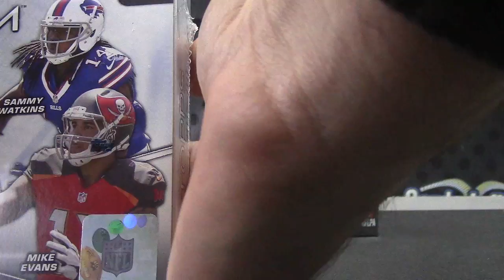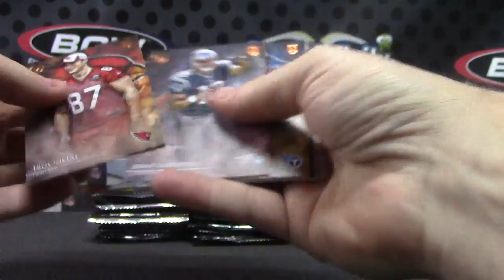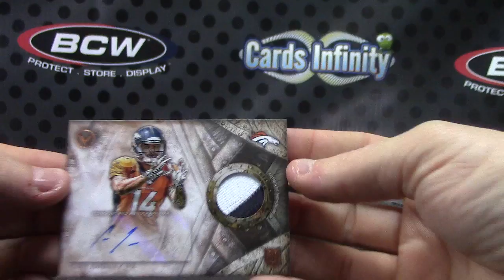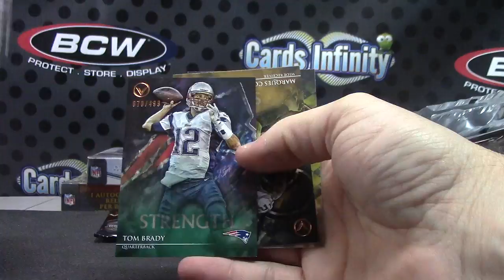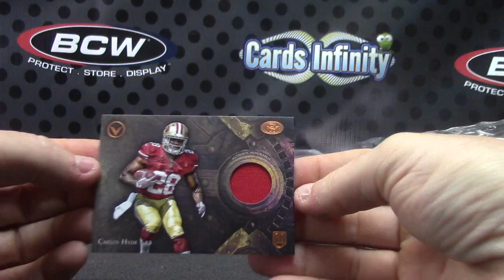GMen's 2014 Platinum Football Box Break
Thanks a lot Garrett, Chris J.